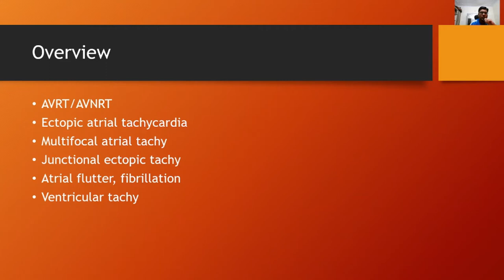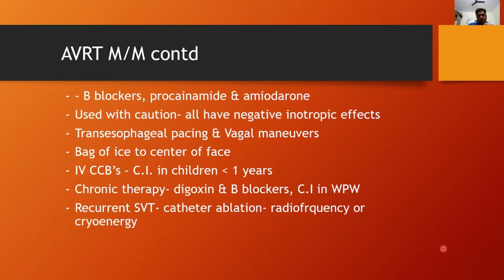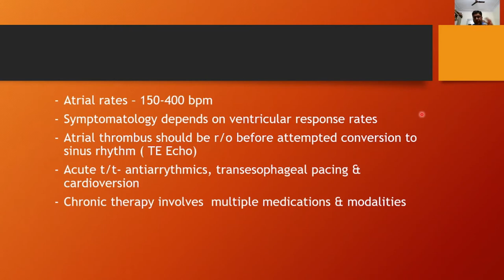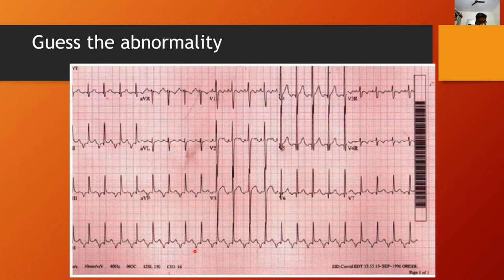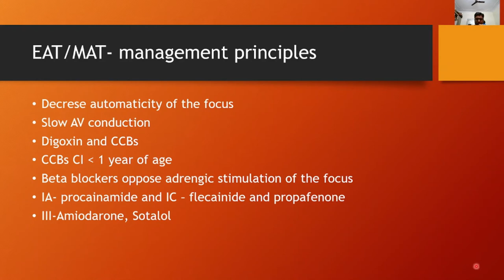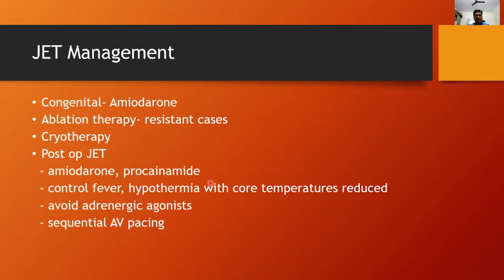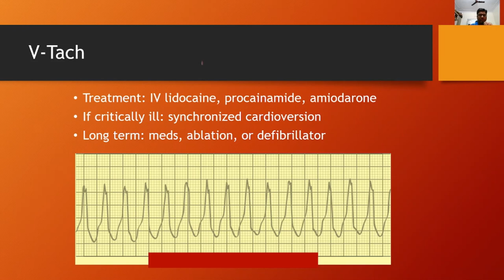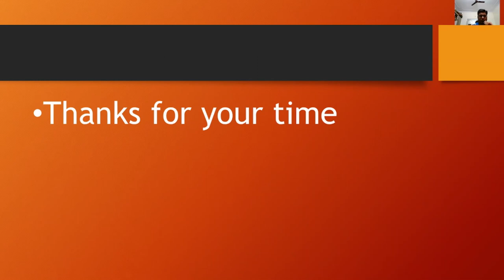Arrhythmias in children 2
Tachyarrhythmias, cardiac arrhythmias, ECG, management
Pediatrics learning
Education
Basics and Management
Rhythm disorders in children
Brief overview